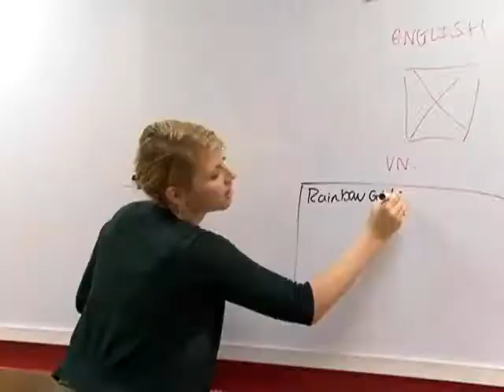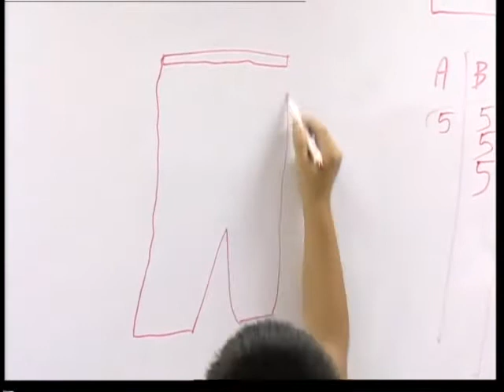ILA - Talk Show 1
Chương trình Vui học tiếng Anh với ILA trên HTV7, phát sóng vào mỗi tối thứ tư lúc 19:30 hàng tuần, bắt đầu từ ngày 7/4/2010 đến ngày 23/6/2010.